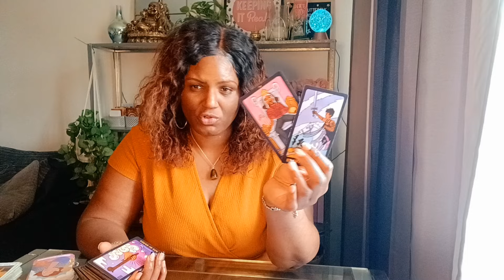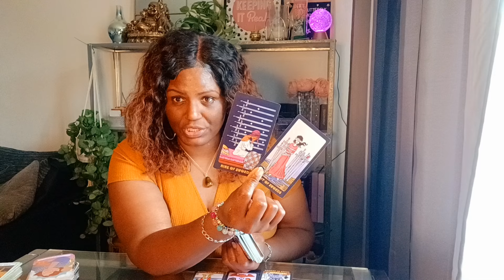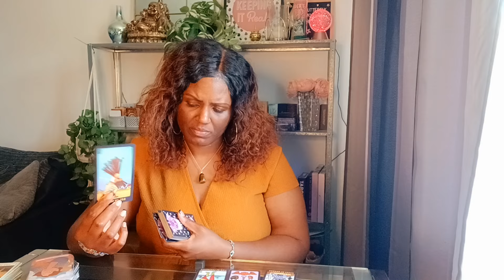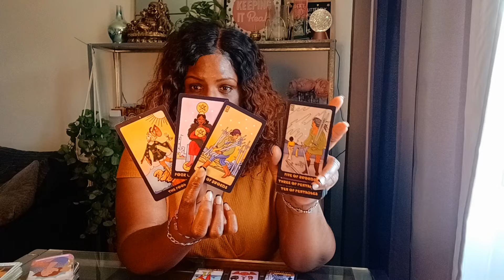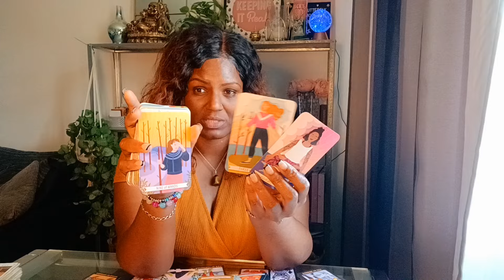Aquarius♒️Someone pretending wid you .. waiting for you to fold but they'll face a rude awakening🔮